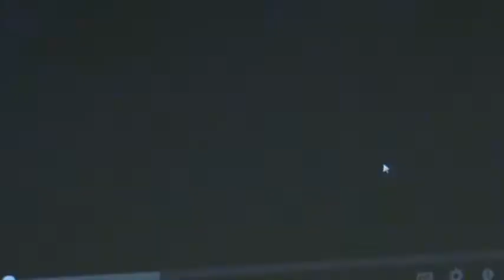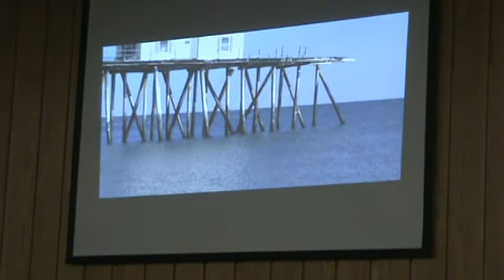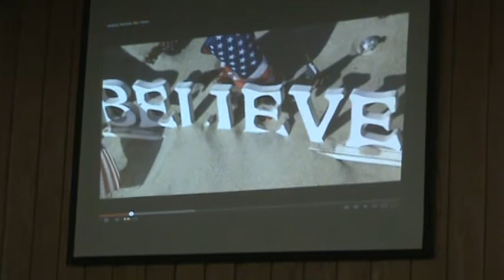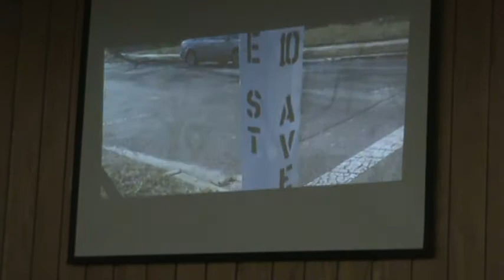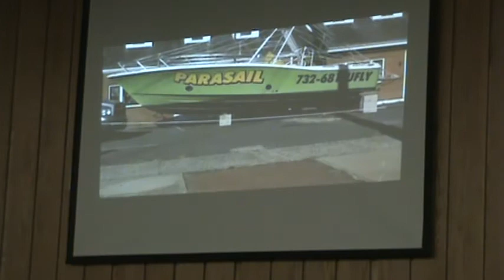Belmar Council Meeting of Feb 20, 2013